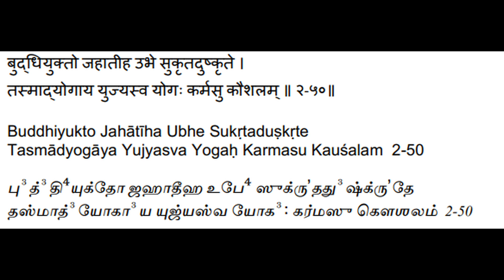Bhagavad Gita - Chapter 2 - Verse 50